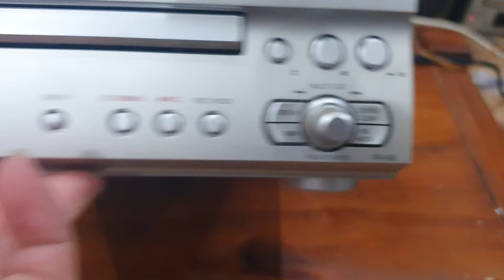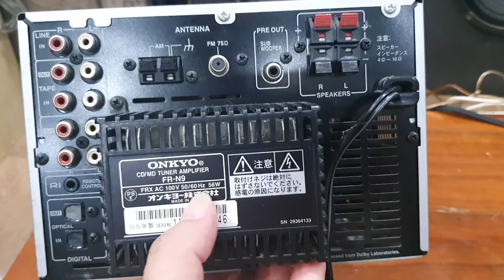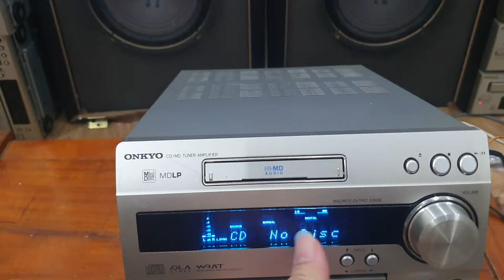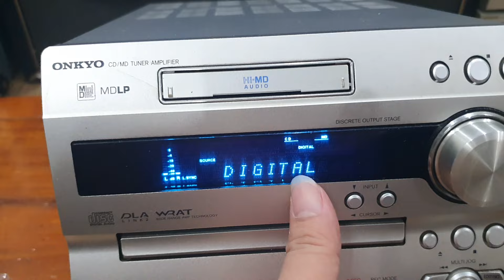giải mã onkyo siêu vip đời cao thì ko phải bàn lại về ạ. lh 0966594581 & 0979891682